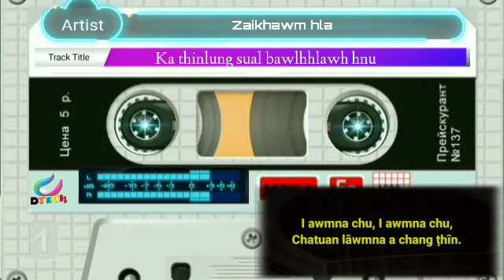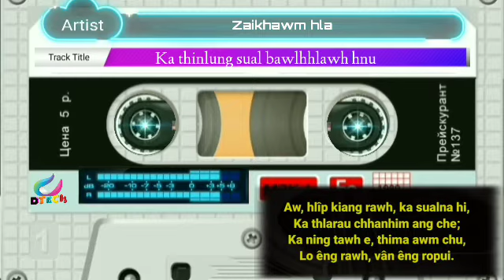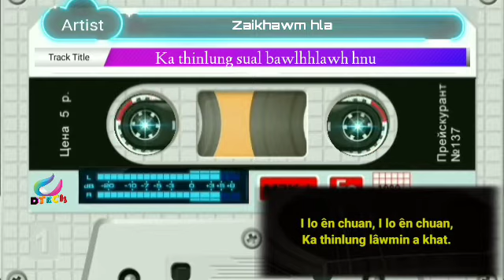Zaikhawm hla - Ka thinlung sual🎤karaoke&Lyrics🎤